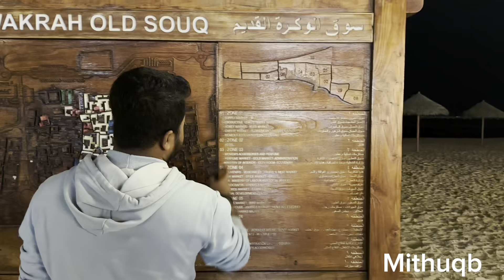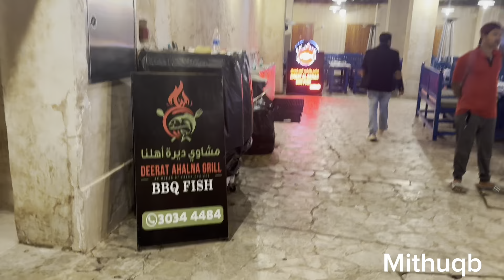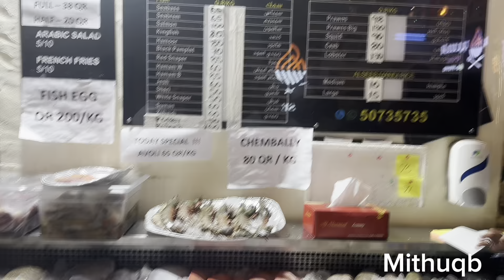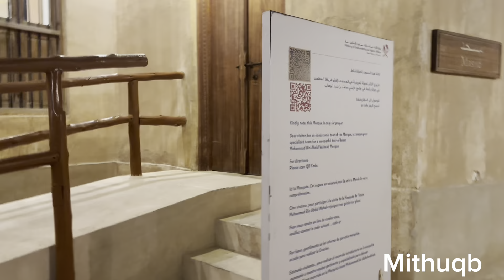Souq Al wakrah @spookiz